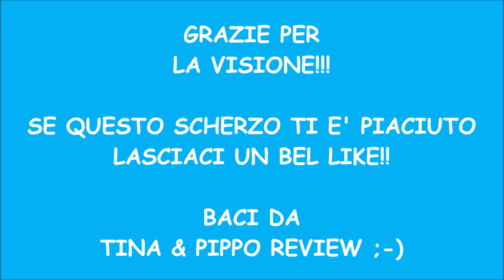SCHERZO A MAMMA: DORMIRE E' IMPOSSIBILE!!! - Scherzi di fratelli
Ciao ragazzi!! Oggi eccoci con uno scherzo anzi una serie di scherzetti davvero birichini fatti a mamma per rendere il suo riposino pomeridiamo "IMPOSSIBILE".
Difatti con questi scherzi dormire sarà impossibile per lei!!
Speriamo di strapparvi un sorriso!